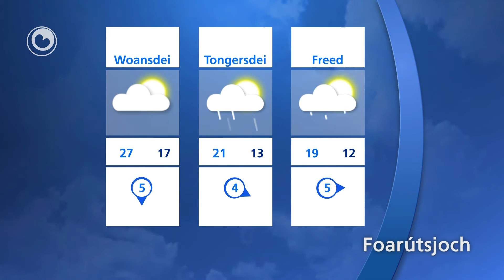It waar fan 17 juny 2013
Foarútsjoch
It wurdt in moaie, simmerse dei mei 25 oant 27 graden. Kustgebied, Waadeilân en op it strân 23 oant 25 graden. Flink wat sinne. In matige oant frij krêftige wyn út east oant noardeast. Letter op 'e middei en jûn falt de wyn fuort.

Tiisdei en woansdei oerdeis droech mei geregeld sinne en tige waarm simmerwaar. Tiisdei 24 oan see, oant 28 graden. Woansdei 25 oant 29 graden. Woansdei yn 'e middei of op 'e jûn kâns op in tongerbui. Tongersdei 19 of 20 graden mei buien en mear bewolking.